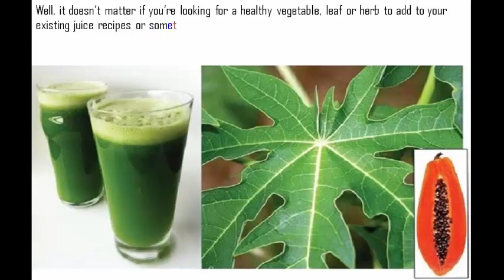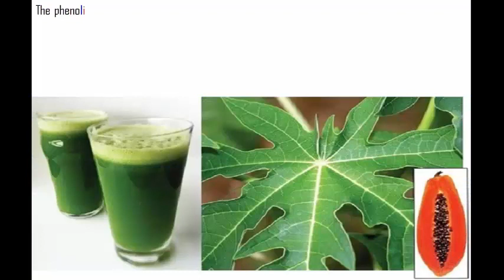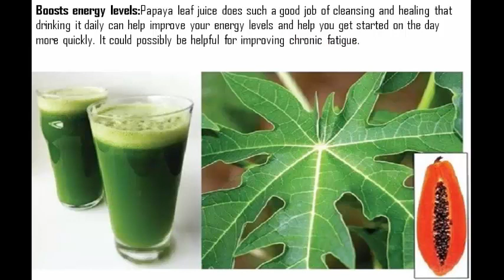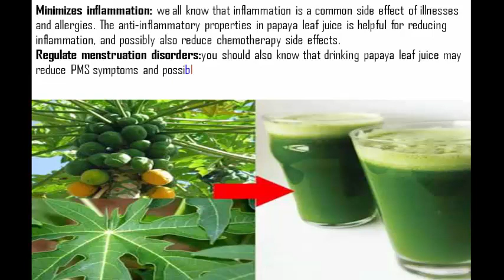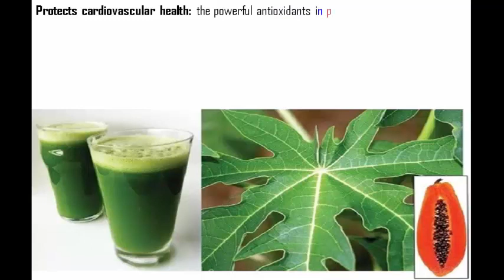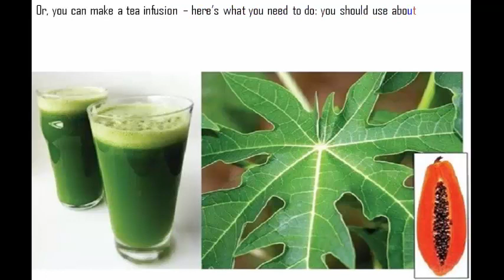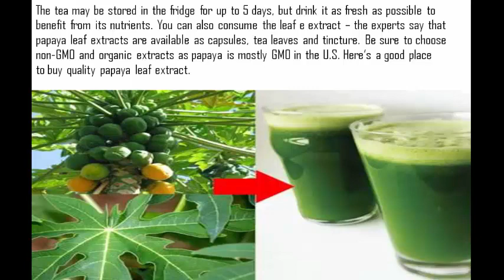Papaya Leaves Juice Can Cure Health Problems/Papaya Leaf Juice With A Pestle & Mortar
How To Make Papaya Leaf Juice With A Pestle & Mortar
Amy Andrew
337,005 views
3:15

How to make Papaya Leaf juice!
Creative_ Name.exe
86,350 views
9:11

How To Cure DIABETES Permanently With 1 Shocking Vegetable || Say Goodbye To Diabetes In 7 Days
HEALTHY HEALTH
665,920 views
39:01

Guava leaves prostate cancer treatment
Robert von Rotz Roy
235,642 views
5:42

How to eat papaya seeds. Uses of papaya seeds
658,169 views
7:30

Natural cure in 6 days - No More Diabetes Process
Orange Health
478,411 views
5:54

Get Flat Belly/Stomach In 7 Days - No Diet/No Exercise - 100% Natural Moringa Green Detox Diet Drink
Skinny Recipes
2,162,363 views
5:47

Discover 5 Huge Benefits of Papaya Seeds
Susana Home Remedies
82,721 views
6:24

Health and Sexual Benefits of Onion || What is Onions Good for?
Natural Remedy
1,921,888 views
6:58

➤ This Simple Drink REMOVES POUNDS OF TOXINS FROM YOUR COLON | Remove Toxins From Your Body
PowerHealthYT
477,769 views
3:46

Never Throw Banana Peel! Discover Always New Things!
382,060 views
5:58

Get Glowing, Spotless and clear Skin In 10 Minutes
Homemade Solutions En
181,380 viewsNEW
8:45

This 5 Amazing Drinks Cure Diabetes In Just 7 Days
Orange Health
139,510 views
10:40

पपीते के पत्तों के फ़ायदे | Health Benefits of papaya leaves for weight loss, skin & Hair
Pooja Luthra
61,665 views
4:32

FARN FRESH BANANA FLOWER (fry and vada ) Cooking Two Varieties | VILLAGE FOOD
My Village Food Recipes
1,055,701 views
18:40

Can Papaya Leaf be Effective in Managing Cancer
Cynthia Mccoy
4,527 views
10:20

Avocado Seed Anti Aging Antioxidants Packed
Flat Tummy
270,310 views
5:53

She Put Cabbage Leaves On Her Knee at Night – See The Next Morning Result!
Great Life and more...
299,533 views
3:59

How to grafting papaya - Mencangkok pepaya
Go Green
795,708 views
7:09

Natural Remedy for joint pain over night (pre-recorded Friday)
CHEF MAMA ROSA
2,842,046 views
13:22

Health Benefits of Green Papaya (pawpaw)
Healthy Living
50,566 views
2:37

What Happens On Your Body If You Drink Soursop Juice! Graviola Juice Benefits!
215,502 views
7:24

10 FOODS YOU SHOULD NEVER EAT
EatMyClick
1,981,357 views
8:18

THIS HERBAL MEDICINE CAN CURE MANY HEALTH PROBLEMS!
Direct Trend
3,138 viewsNEW
4:45

If You Drink Turmeric Water Everyday Then This Will Happen To Your Body - Turmeric Health Benefits
Live Healthy Life
5,719,918 views
5:41

Improve your Vision in 7 Days with (QuantumVision saystem)
Vibes Health & Fitness
780,916 views
45:00

Better than sleeping pills this seeds will squash all diseases!
386,809 views
5:02

Preparation of Papaya leaf juice for curing dengue fever
Mamu Borah
752,268 views
3:11

Why Must Eat Green Banana. 3 Ways To Prepare Green Bananas
203,987 views
6:28

Papaya Leaf Juice Recipe For Dengue (Platelet): Benefits + Dosage
wildturmeric
42,266 views
1:41

What Happens to Your Body When You Consume Raw Aloe Vera Juice
Home Remedy
651,761 views
5:12

how to make coconut oil at home
tutephoto
459,382 views
13:46

1 Shocking Fruit Cured Blood Pressure Within 5 Minutes || Permanent Solution ||
HEALTHY HEALTH
458,917 views
40:59

Scientists Confirm That Soursop Is Better Than Most Medicines In The Fight With Cancer!
Direct Trend
35,470 views
2:51

Papaya Leaves: Benefits and Uses
Ryan Taylor
107,913 views
3:08

Papaya Seeds Benefits: For Gut Health, Liver And Kidney Detox.Health Benefit Of Papaya‎.
Health Care
36,173 views
5:33

HOW I REMOVE WRINKLES ON MY HANDS & FINGER | CLEAR HAND ROUGHNESS AND DRYNESS
Editorial Naturalbeauty556
411,947 views
11:48

😱 THIS IS WHY YOU HAVE BLOATED STOMACH AND HOW TO GET RID OF BLOATING AND LOSE WEIGHT OVERNIGHT!
692,008 views
6:38

This Juice to Flush Your Body Clean of Toxins and Purify Your Blood!
201,996 views
6:19

Fatty liver or kidney problems - Treat it with neem leaves
Mamu Borah
190,461 views

Used by Permission as a free use. Image(s) used under free license.